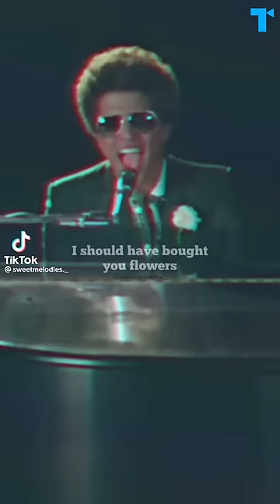Miley Cyrus' new Flowers era (& the song's hidden message)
Miley Cyrus has lived many different eras, but the Miley we’re seeing now may be the most interesting one yet! "Flowers” has been number one on the Billboard Hot 100 for the last five weeks and already has over half a billion streams on Spotify. But the song initially caught people’s interest not just because it’s catchy, but also because it seems to have a hidden message...